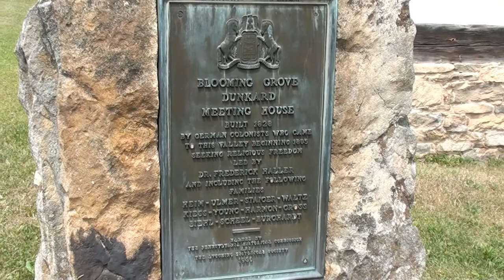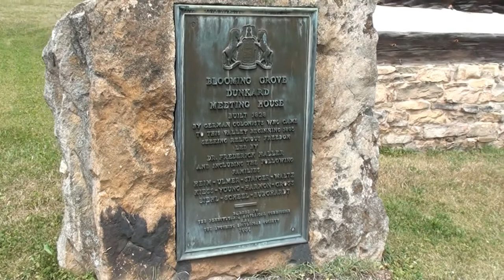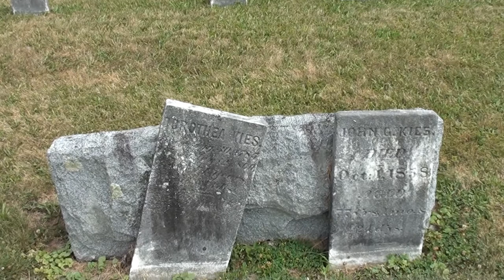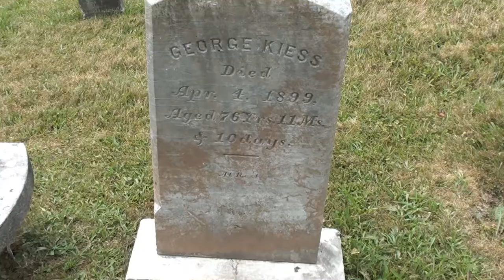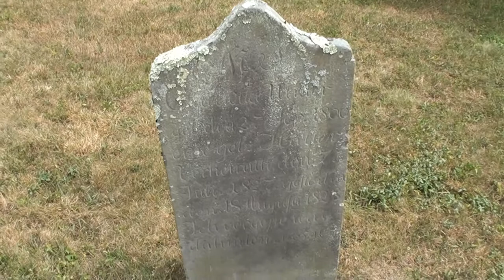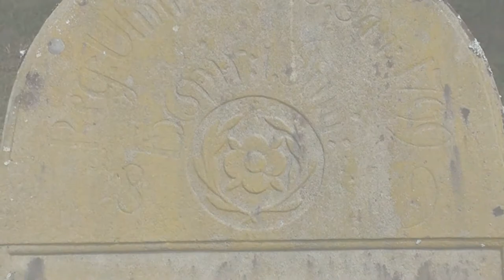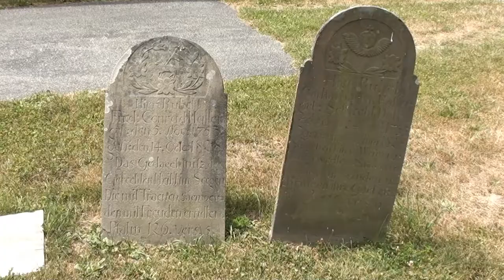Dunkard Church the Historical Bloomingrove Meeting House.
I visited the Dunkard Church museum & church to explore the cemetery and find out more about it's history. Inspite of dating back to the 1800's I did not run into any ghost's.